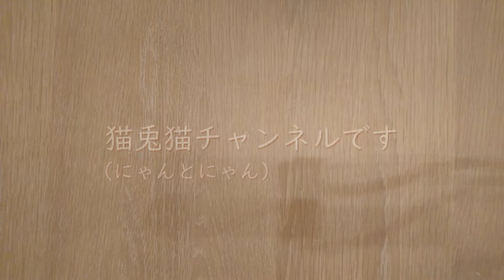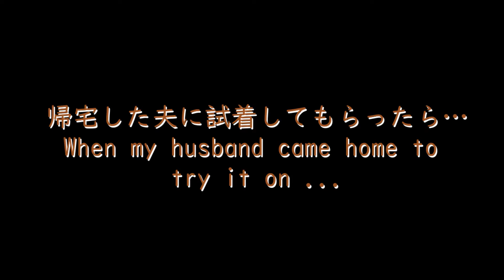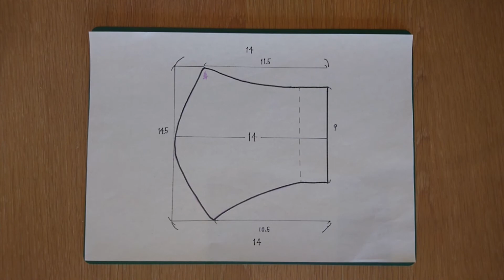顔長族の夫に贈る愛のマスク～I made a mask for my husband ～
3月に動画配信した『４分で作る３Dマスク 』に使用したフェルトと一緒に購入の不繊布。
想像していたより丈夫(固い)で立体マスクには不向き。
1枚だと顔が透ける…
などなど、あまり使うことないかぁ～。と放置していましたが…
通常のマスクだと耳が痛くなると話す夫のために！作ろうじゃぁないか！と一肌脱ぎました(不繊布の処分したいわけじゃないからね|дﾟ))

ちなみに大きいサイズでも1商品しか長時間つけれないみたいです。
タイトルやら中身やらで夫をけなしていますが…本当なんだからね|дﾟ)ﾀﾌﾞﾝ

※動画内で言い忘れましたが切りっぱなしOK

600人達成の時期から趣味の手芸も動画にしようと決めまして、
本日3作目になります。
猫兎猫(にゃんとにゃん)チャンネルは猫のビス🐈兎のゆず🐇実家に住んでいる猫のコニー🐈がメインになります。

よろしければ3匹にも逢いに来てください(^^)/

ビスのお風呂シーンは改めて公開予定ですので乞うご期待(ΦωΦ)

それでは10分32秒の動画にお付き合いください🙇✨

【猫兎猫-nyant to nyan-にゃんとにゃん】では、

2013/11/7生まれのホーランドロップ(rabbit)★ゆず★

2017/9/22緊急手術(Stray cat)→保護→元野良猫(cat)★ビス★

2017/5/2実家の倉庫で見つかった保護猫(Feral cat)★コニー★

3匹の、まったり生活を配信中

※コニーは実家に住んでいますので配信回数少なめです。

Video staring at vis
Connie lives in the wife's parent's house